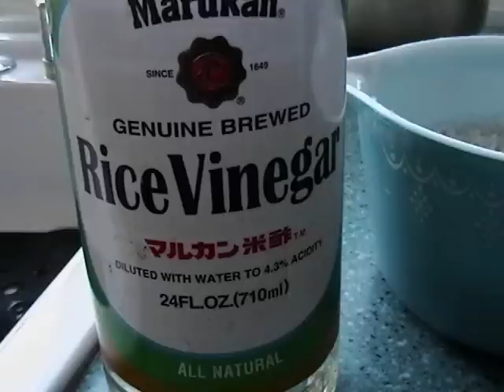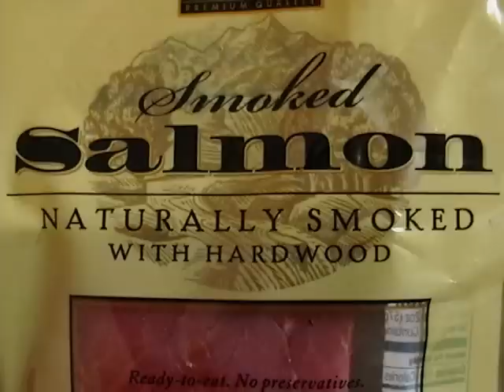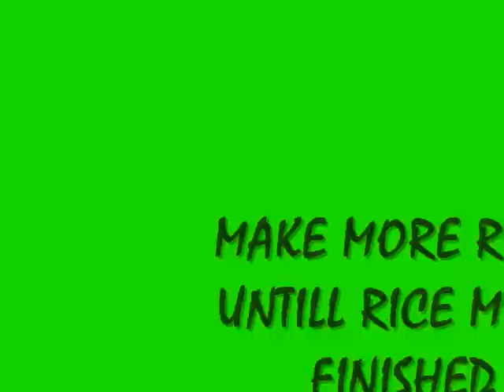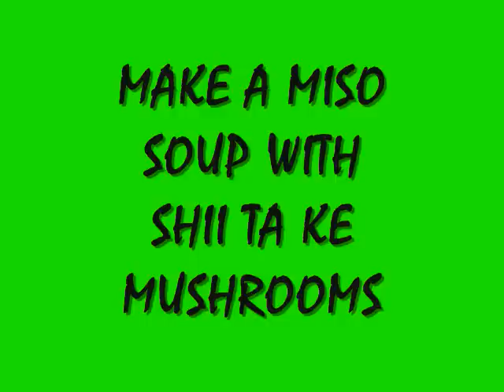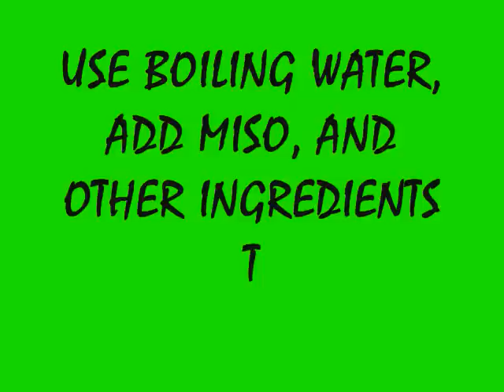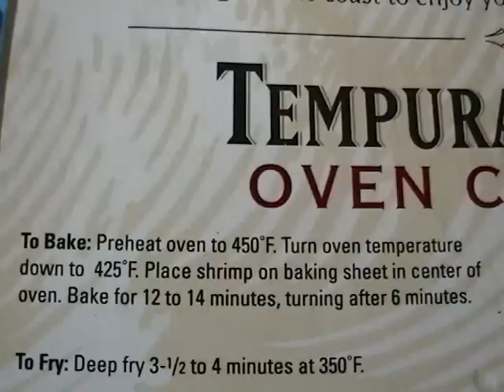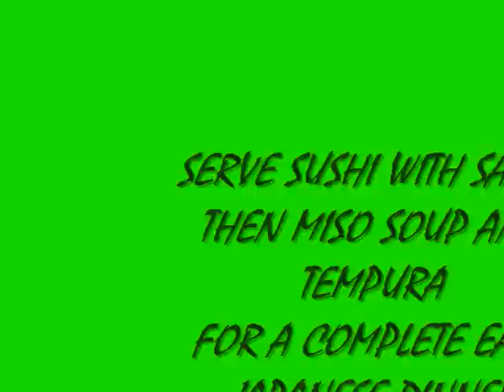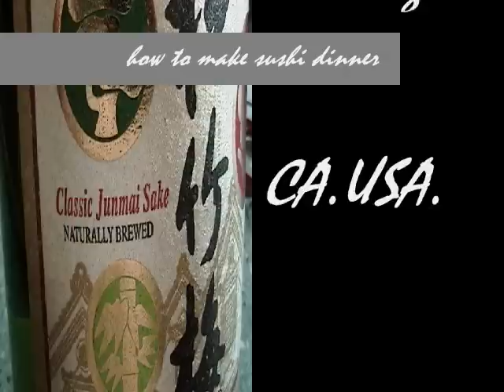184 HOW TO MAKE A JAPANESE SUSHI DINNER FOR TWO ?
ONEMAN SHOW PRESENTS a quick and eazy recipe to make sushi dinner with soup,salad and baked tempura right out of a box ( shrimp or vegetarian) ENJOY.